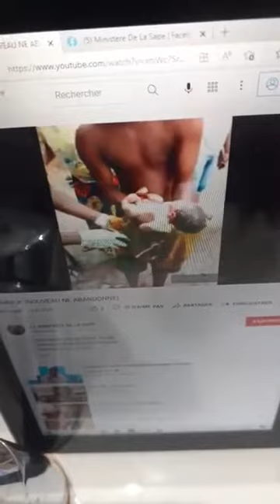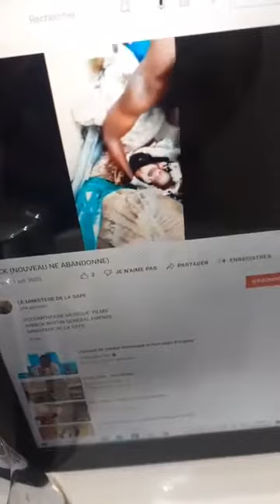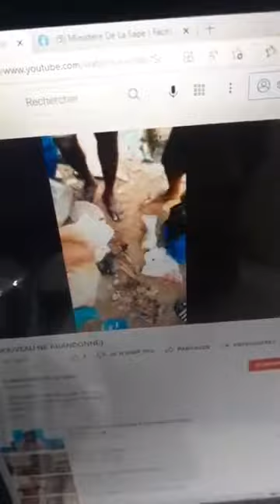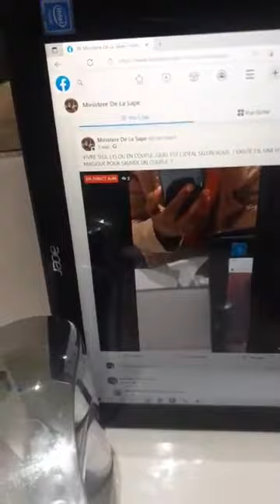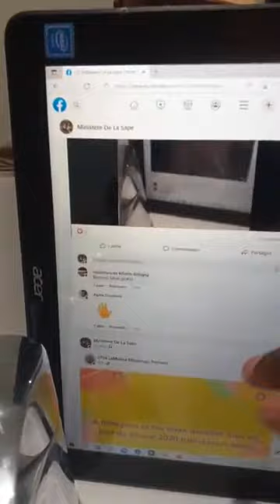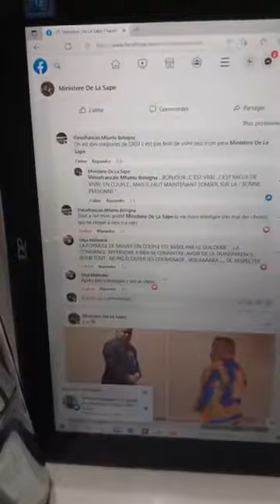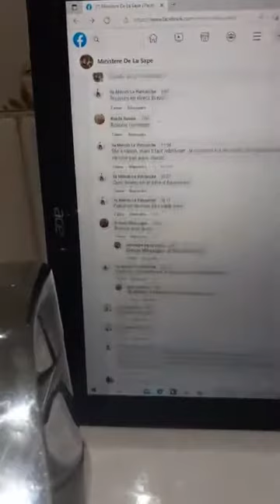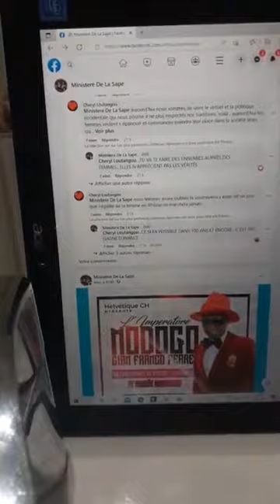VIVRE SEUL ( E ) OU EN COUPLE...SELON VOUS , EXISTE T'IL UNE FORMULE MAGIQUE POUR SAUVER UN COUPLE ?